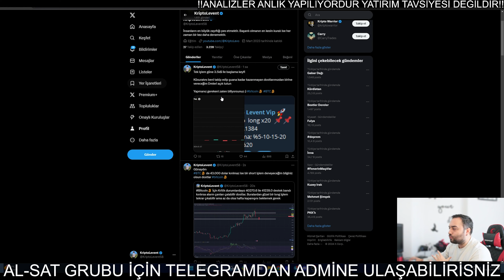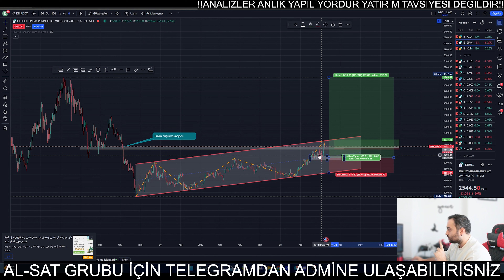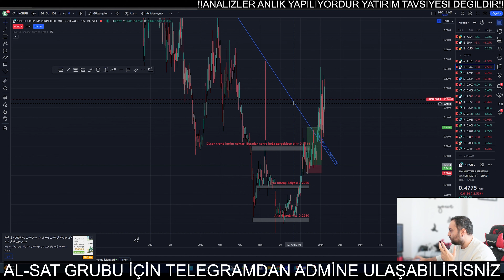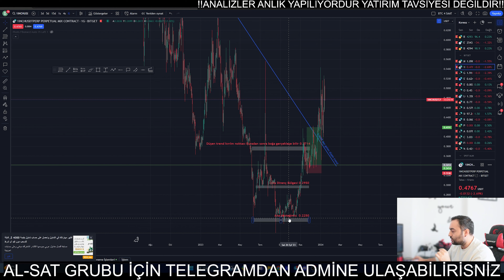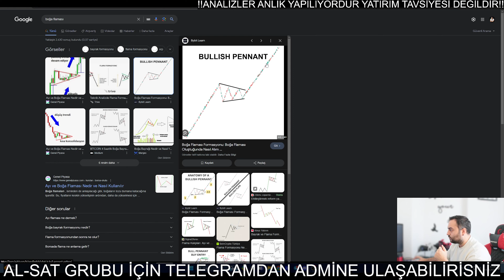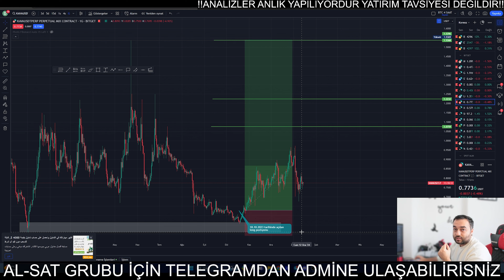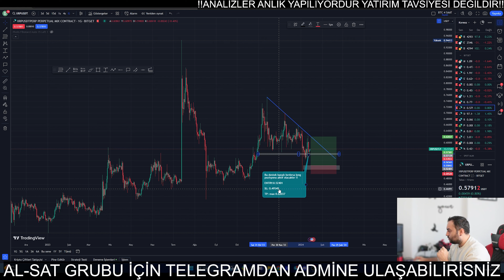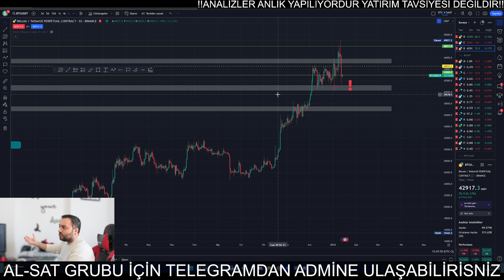Bitcoin Etf Sonrası Neden Düşüş Geldi ?Altcoin Analizi!Bitcoin Analizi!Mexc Global?Bitget